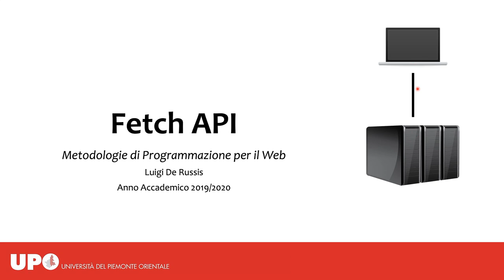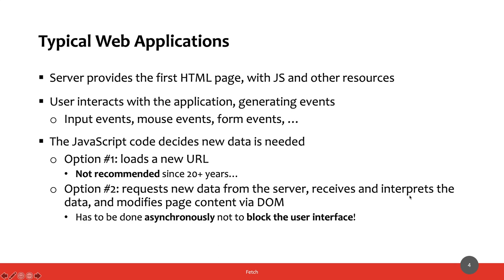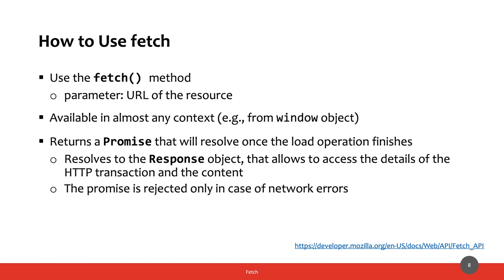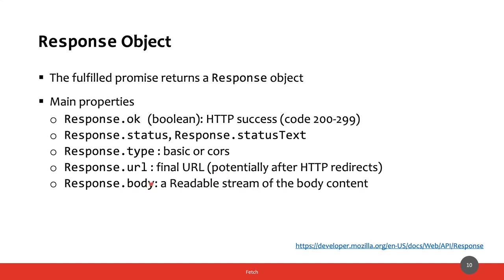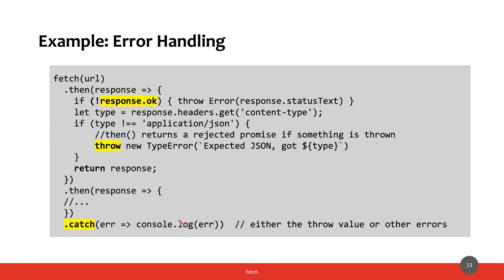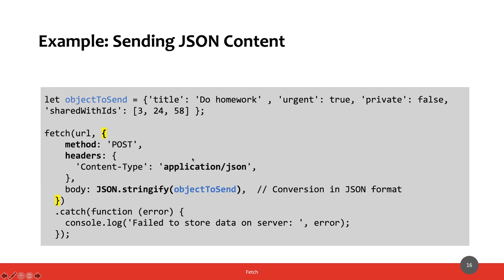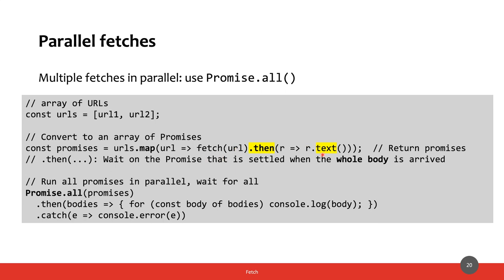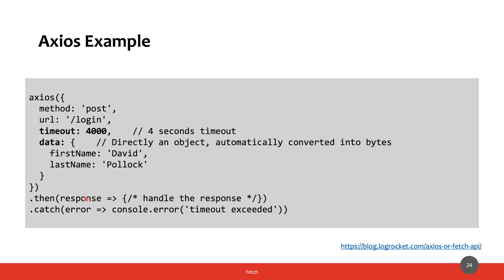MetWeb-2020-L13: Fetch API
Lezione del 22/05/2020: Fetch API.